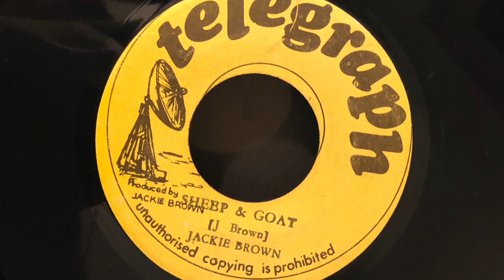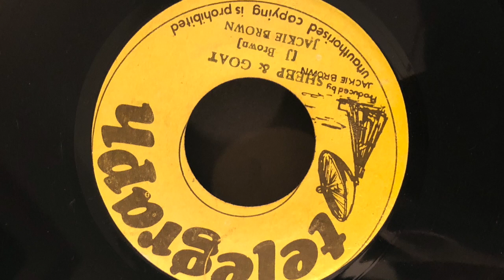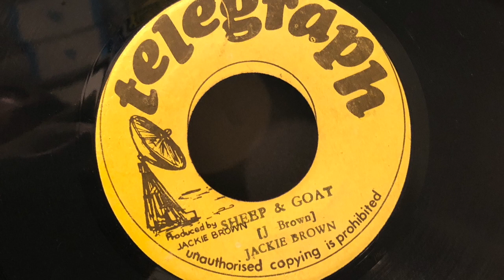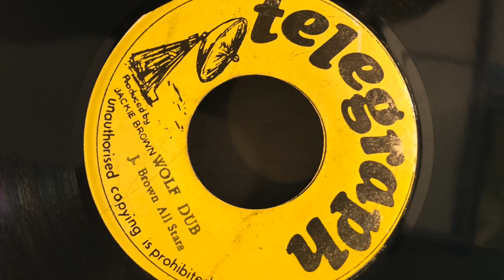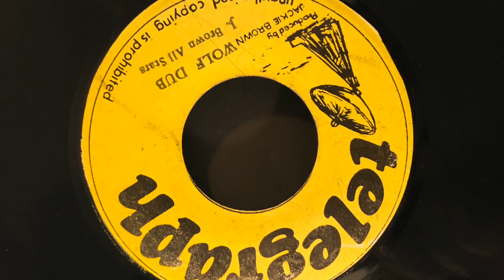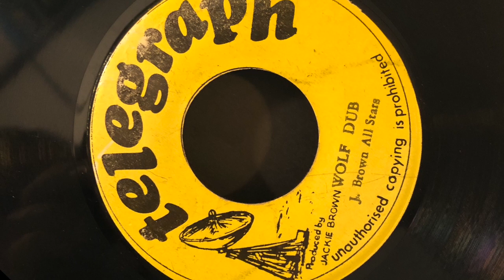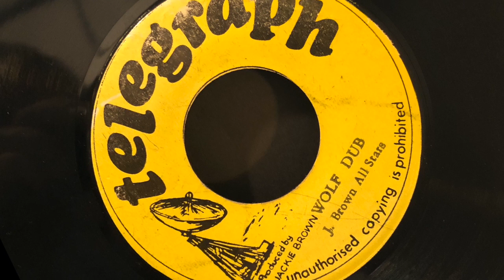Jackie Brown - Sheep & Goat / wolf dub - Jamaican Original 45